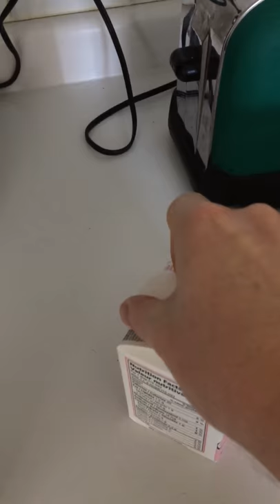Making coffee to Meshuggah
A nice Djenty roast